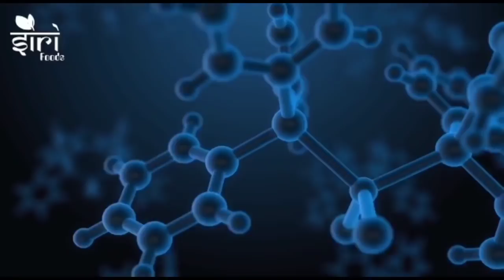2021 ನೇ ವರ್ಷದ ವೃಶ್ಚಿಕ ರಾಶಿಯವರ ಭವಿಷ್ಯವಾಣಿ | Vrishchika rashi/Scorpio horoscope 2021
ಈ ವರ್ಷದ ಭವಿಷ್ಯವಾಣಿಗೆ ಸುಸ್ವಾಗತ.

ವೃಶ್ಚಿಕ ರಾಶಿ ಫಲಾಫಲ

2021 ನೇ ವರ್ಷದ ವೃಶ್ಚಿಕ ರಾಶಿಯವರ ಭವಿಷ್ಯವಾಣಿ | vrishchika rashi/scorpio horoscope 2021

ವೃಶ್ಚಿಕ ರಾಶಿ ಗೋಚಾರ ಫಲ

1)ಮೇಷ
2)ವೃಷಭ
3)ಮಿಥುನ
4)ಕರ್ಕಾಟಕ
5)ಸಿಂಹ
6)ಕನ್ಯಾ
7)ತುಲಾ
8)ವೃಶ್ಚಿಕ
9)ಧನುಸ್ಸು
10)ಮಕರ
11)ಕುಂಭ
12)ಮೀನಾ

Varsha Bhavishya || Yearly Horoscope - 2021 - This year's horoscope in Kannada
Year astrology

Vrishchika rashi Ugadi horoscope

Our channel presents janma bhavishya for the following rashi:

varsha bhavishya & dina bhavishya for mesha rashi || Daily horoscope for Aries

varsha bhavishya & dina bhavishya for vrishabha rashi || Daily horoscope for Taurus

varsha bhavishya & dina bhavishya for mithuna rashi || Daily horoscope for Gemini

varsha bhavishya & dina bhavishya for kataka rashi || Daily horoscope for Cancer

varsha bhavishya & dina bhavishya for simha rashi || Daily horoscope for Leo

varsha bhavishya & dina bhavishya for kanya rashi || Daily horoscope for Virgo

varsha bhavishya & dina bhavishya for tula rashi || Daily horoscope for Libra

varsha bhavishya & dina bhavishya for vrischika rashi || Daily horoscope for Scorpio

varsha bhavishya & dina bhavishya for dhanussu rashi || Daily horoscope for Sagittarius

varsha bhavishya & dina bhavishya for makara rashi || Daily horoscope for Capricon

varsha bhavishya & dina bhavishya for kumbha rashi || Daily horoscope for Aquarius

varsha bhavishya & dina bhavishya for meena rashi || Daily horoscope for Pisces